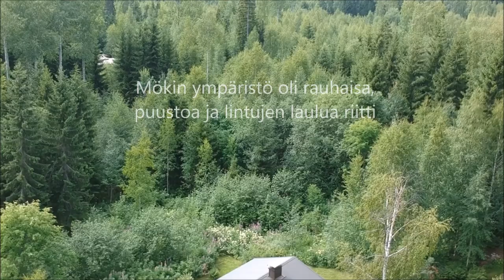Tenkara kalastusta Jaalassa, Sonnanjoki 07/2018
Tenkara- kalastusta Jaalassa (Sonnanjoella) kesäkuun helteillä 2018.